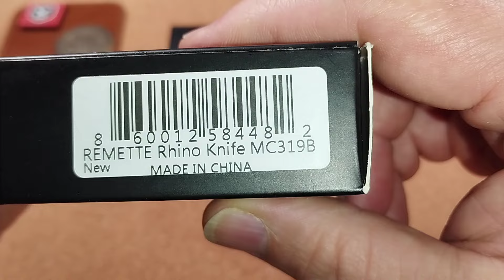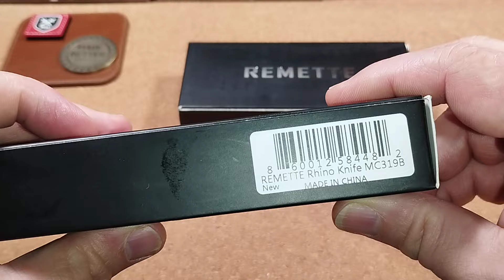Messervorstellung - Remette Rhino Super Low Budget Klapper für 35€ mit kleinen Mängeln